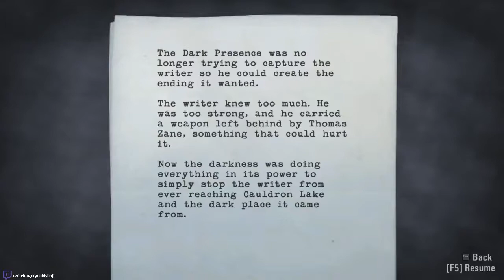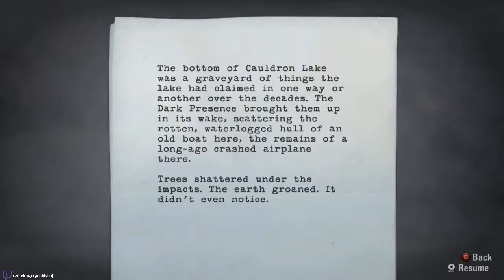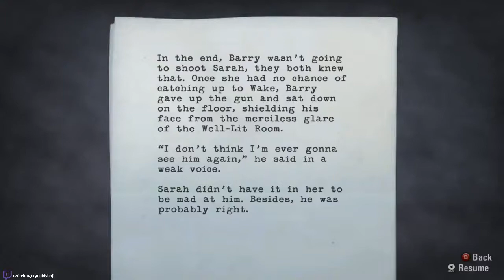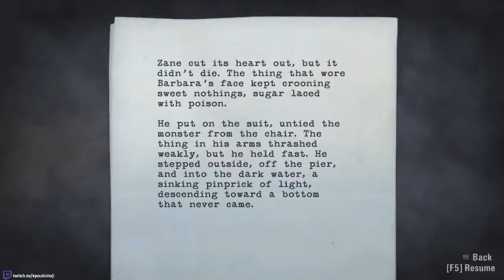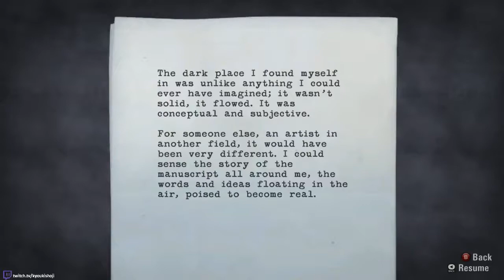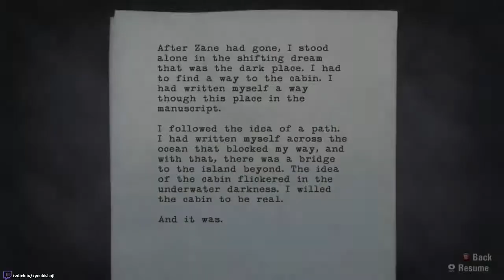Alan Wake | Collectibles Guide and Full Playthrough | Episode 6 (PC)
Hi guys, this is my playthrough/collectibles guide for Alan Wake on the PC. I am playing the game on Hard* using an Xbox 360 controller.